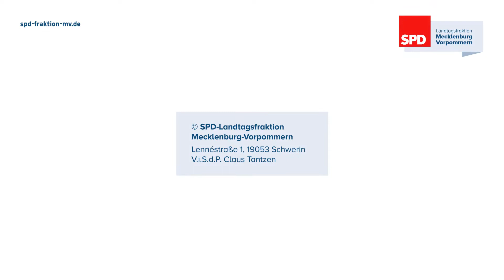Auf dem Weg zur beitragsfreien Kita: Unsere jungen Abgeordneten erklären